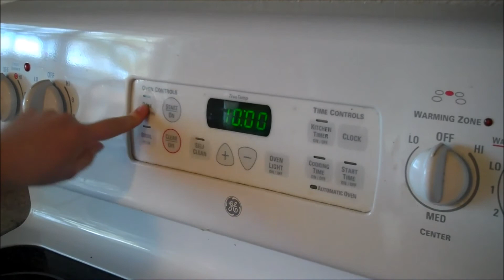A Young Turkey's Thoughts on Thanksgiving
My CRAZY brother enlightens us on what a turkey really thinks about Thanksgiving.